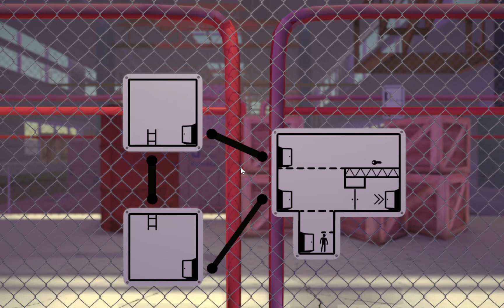The Pedestrian 2020 part.1 Evadarea din Depozitul eMAG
Totul despre un joc cu logica the pedestrian joc din 2020

Jocul chiar are sens si logica .
Un parcurs progresiv pe rezolvare de traseu tip puzzle
joc cu cautarea iesirii pentru a avansa pietonal a merge mai departe.
modul pietonal in depozit pentru a ieși singur in oras
hmm.. ce chestie ,dar jocul iti ofera muzica
joc creat cu platforma unity
game made with unity
comentariu in timpul jocului in lb. română
audio during gameplay in romanian
original audio recorder content
mersul pe drum la pas in jocul the pedestrian = mers logic